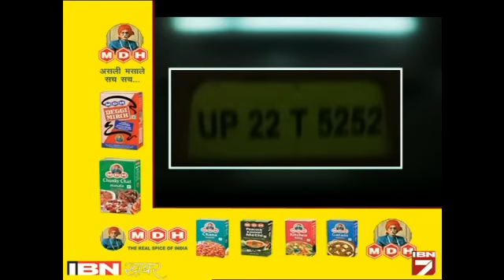Dekhen: Tareef Ke Kabil Hain Rampur Ke SP, Bus Mein Phansi Maa-Beti Ki Madad Uthaya jimma!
रात के अंधेरे में टूरिस्ट बस हाई-वे पर दौड़ रही थी। वो मां बेटी भी उसमें सफर कर रही थीं। रास्ते में हालात इतने खराब हुए कि परेशान मां ने इलाके के एसपी को फोन किया। ये मामला क्या था वो आपको बाद में बताएंगे, लेकिन पहले आपको सुनवाते हैं उस फोन कॉल का हर लफ्ज जब मां ने एसपी से मदद मांगी थी। वीडियो देखें।